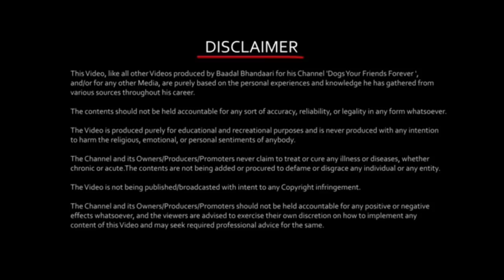My Golden Beauty - Golden Retriever (International Standard Show Puppy Dog Breed) - Baadal Bhandaari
Hello everyone, I'm Baadal Bhandaari and I welcome you to your favourite YouTube channel that's Dogs Your Friends Forever (DYFF).

In this video, I would like to share a perfect day out with my Spunky. I am going to share my experience with a Golden retriever. The Golden retriever is a family guard and watch dog. Golden retrievers have an instinctive love of water, and are easy to train to basic or advanced obedience standards. They are a long-coated breed, with a dense inner coat that provides them with adequate warmth in the outdoors, and an outer coat that lies flat against their bodies and repels water. I would love to help you to choose the right dog breed and the right time to get these cute creatures in your life.
Fun Facts: -
1. My Golden Beauty (International Standard Show Puppy Dog Breed) Golden Retriever
2. Golden retriever are natural athletes - Golden retriever love to swim.
Link to the previous video about (How to save your Dog from Deadly Snake Bite? Puppy n Dogs vs Snake Venom) as given below: -
For More Details About Dog Breeds, Grooming, and Diet Charts, Please Call Us Between 09:00 Am to 06.00 Pm on 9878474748 (WhatsApp Enabled).
01. What is bad about golden retrievers?
02. Why is a golden retriever a good pet?
03. Are Golden Retrievers good family dogs?
04. Do golden retrievers like to cuddle?
05. Potential for Playfulness
06. Will they attack an intruder?
07. Super Training of golden retriever
08. Brushing of Dogs
09. Do golden retrievers have a favourite person?
10. Smart Dogs
11. Dog Life and Breeds
12. Pet Videos
13. Dog Info